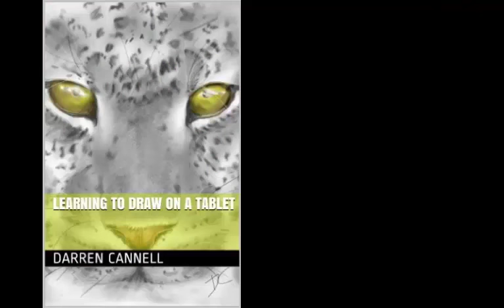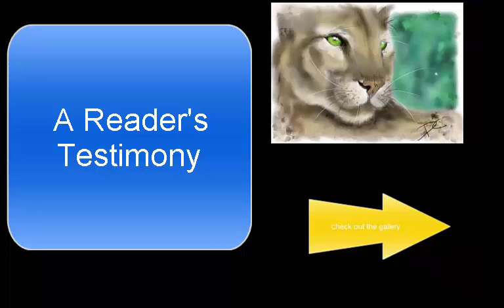Learning to Draw Series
Do you want to learn to draw on an Ipad or tablet.  This Kindle book series is for you.  Want to know more...